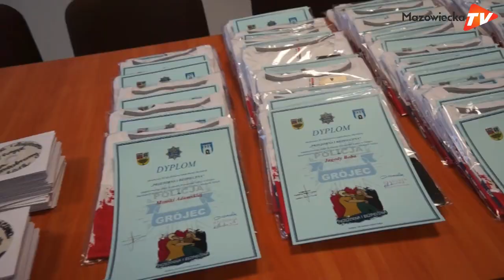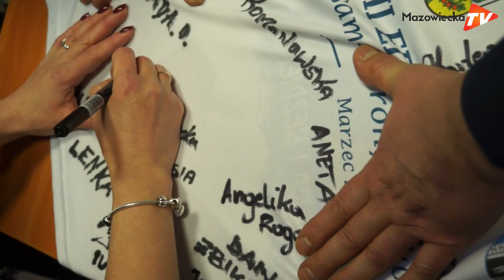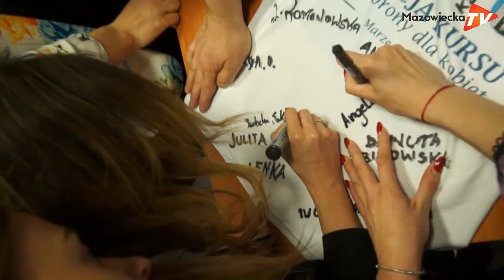Zakończył się III kurs samoobrony dla kobiet „Przezorna i bezpieczna” w Grójcu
W poniedziałek, 25 marca oficjalnie zakończył się III kurs samoobrony dla kobiet z powiatu grójeckiego pod nazwą „Przezorna i bezpieczna”. Na ostatnim spotkaniu, które odbyło się w Komendzie Powiatowej Policji w Grójcu, podsumowano tegoroczną edycję, a uczestniczkom kursu wręczono pamiątkowe dyplomy oraz sportowe koszulki.